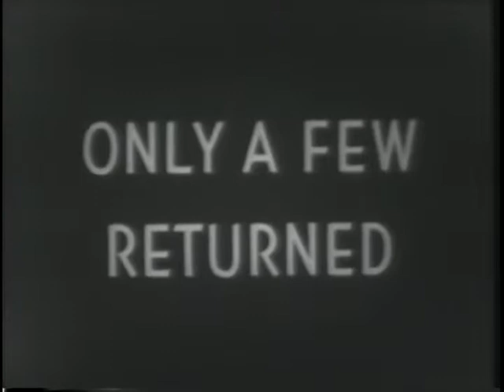MEDAL OF HONOR - ONLY A FEW RETURNED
MEDAL OF HONOR - ONLY A FEW RETURNED - Department of Defense 1967 - PIN 26514 - CITES SGT. MAYNARD SMITH FOR HIS FEARLESSNESS AS WW II B-17 GUNNER. SHOWS SGT SMITH RECEIVING HIS MEDAL OF HONOR.